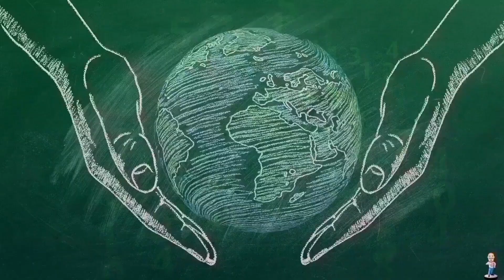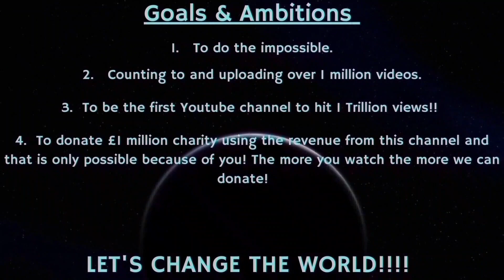Counting to ONE MILLION!!, This is Number 94,125